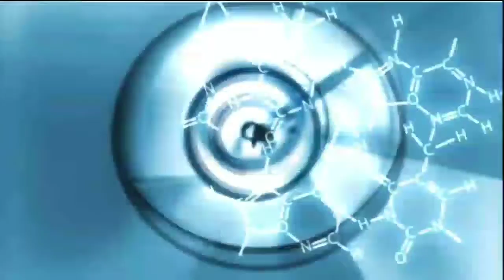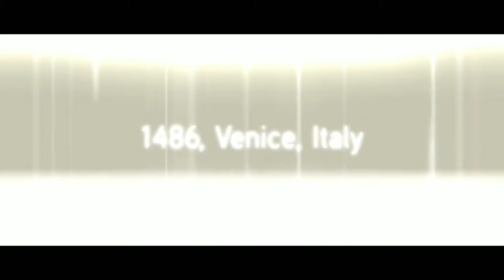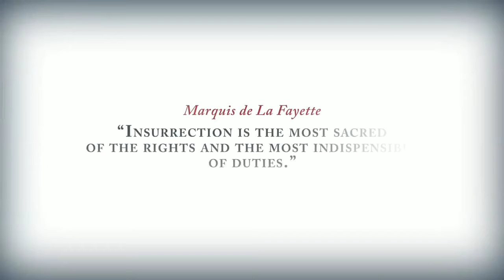Assassins creed all cinematic trailer 2007-2020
Assassins creed all cinematic trailer

comment which assassins cred series you like